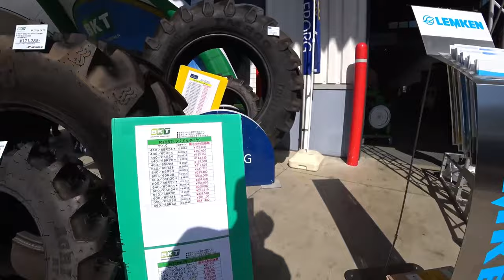【特集】稲刈りスペシャル ARN698実演中に、稲の超倒伏で速度スロー【農機具】【稲刈り】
4Kで見たい方はタイトルを検索してくださいね。

1クボタ6条刈りコンバインARN698実演中に、稲の超倒伏で速度スロー！

2クボタKL270にコバシオーガドッキング畦塗り中、四隅でオーガマジック発動も・・・

3稲刈り田んぼ出入口が急勾配なので直進刈りやってみた！

4大型ハローを発見、大規模農機具展示会には巨大トラクタがたくさんある！